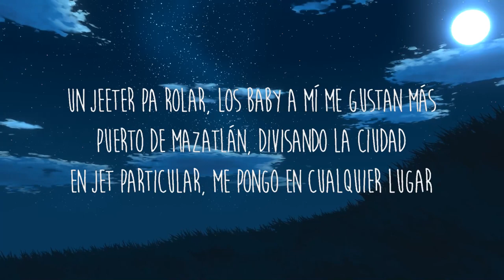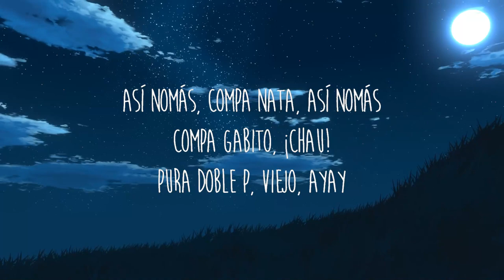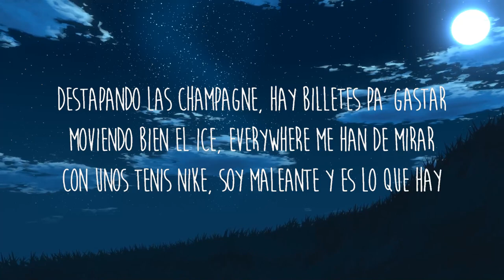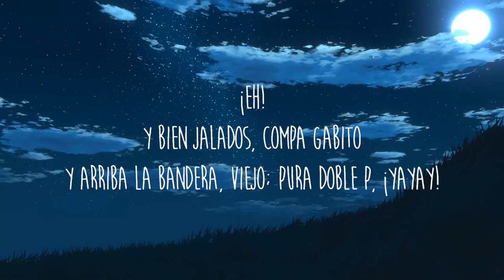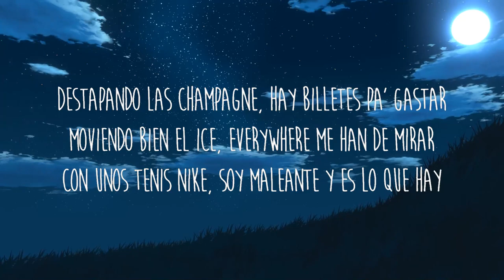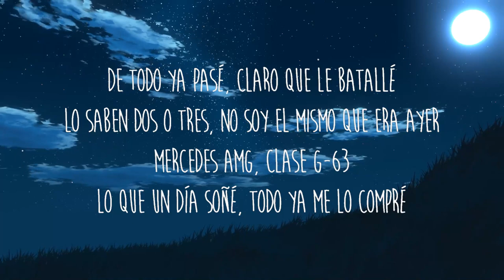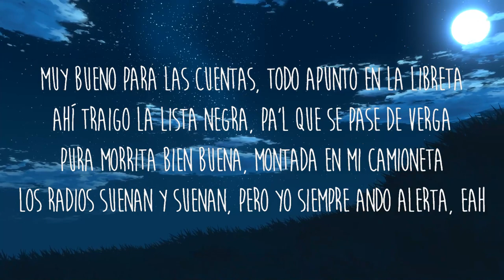Natanael Cano x Gabito Ballesteros x Peso Pluma - AMG (Letra/Lyrics) | Ethereal Echoes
Get/Descargar Natanael Cano x Gabito Ballesteros x Peso Pluma - AMG (Letra/Lyrics)

Letra/Lyrics: Natanael Cano x Gabito Ballesteros x Peso Pluma - AMG

¡Eh!

Un Jeeter pa rolar, los baby a mí me gustan más